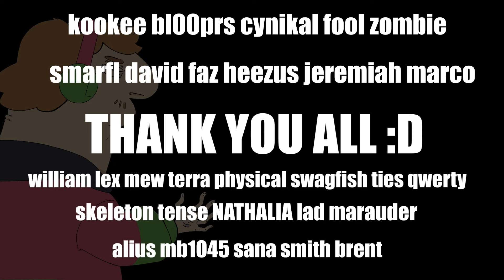The History of Failed Fortnite Merch...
Use code "JoJoJosiah" in the fortnite item shop to support me!